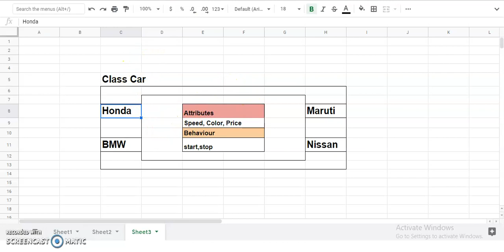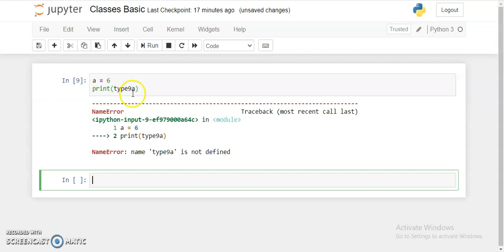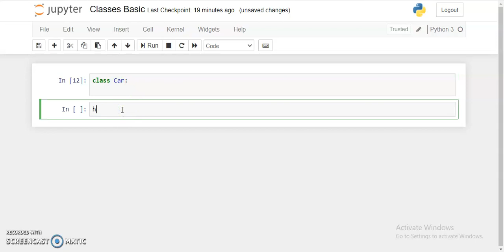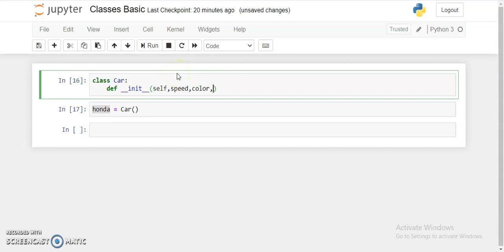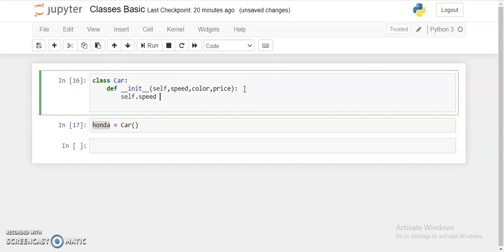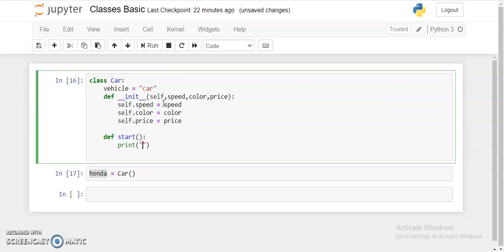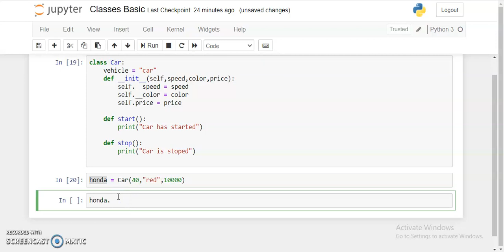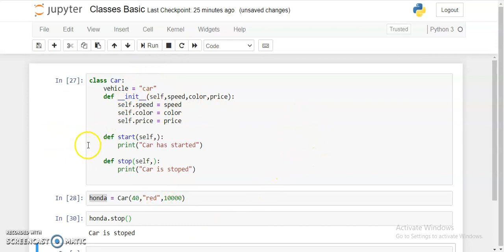OOP Tutorial #1 Classes & Objects | Python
We'll Learn how to define Classes and declaring objects from it.